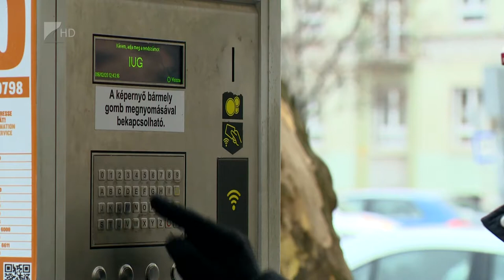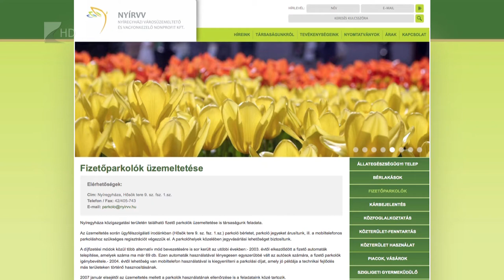Bővül a fizetős parkolóhelyek száma - KölcseyTv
Újabb 700 parkolóhely válik fizetőssé Nyíregyházán. A túlterhelt belvárosi területeken, a már jelenleg is fizetős zónák környéki megállóhelyek egyrésze válik fizetőssé május elsejétől. A megyeszékhelyen jelenleg körülbelül 3200 fizetős parkolóhely van, május elsejétől mintegy 3900-ra emelkedik ez a szám.